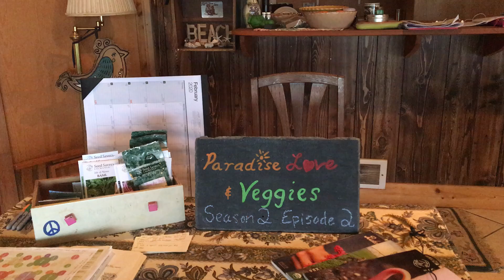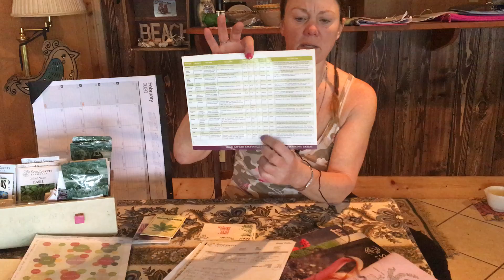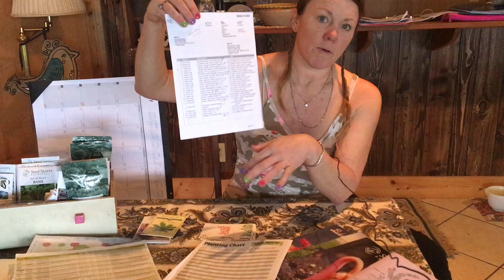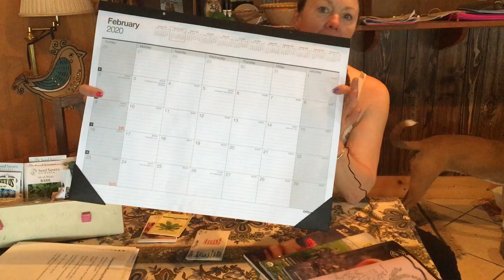Paradise Love & Veggies, S2 E2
Organizing seeds for Spring, Part 1